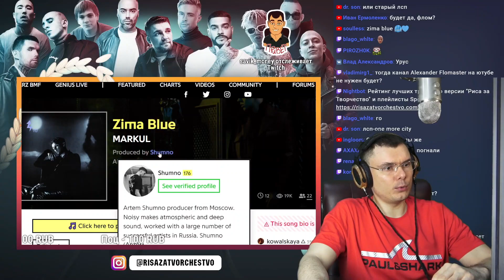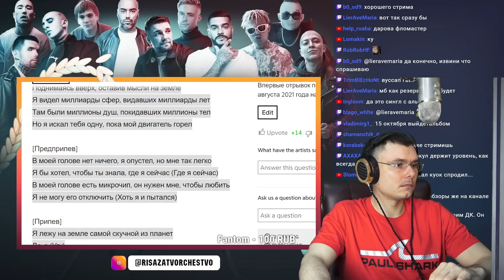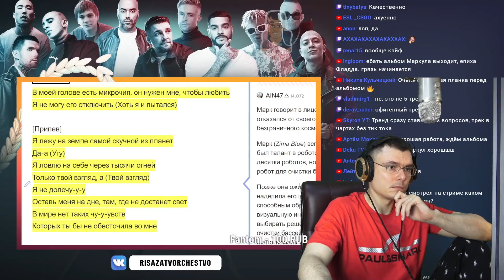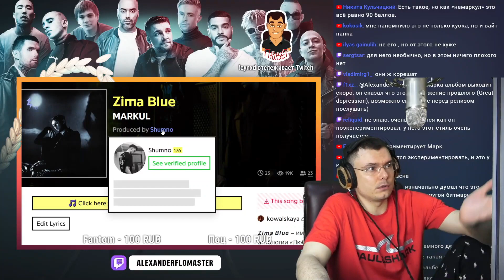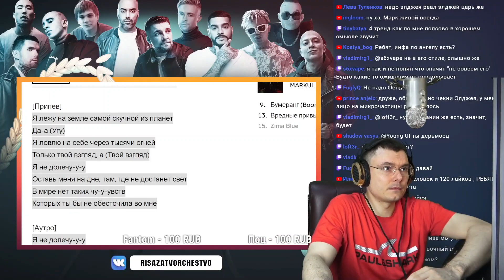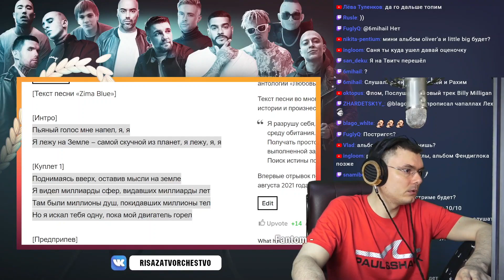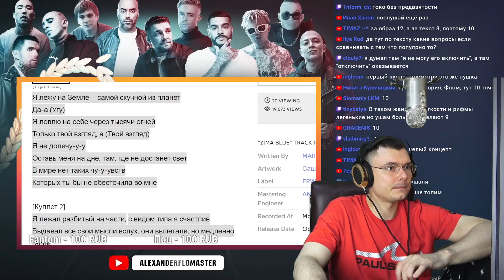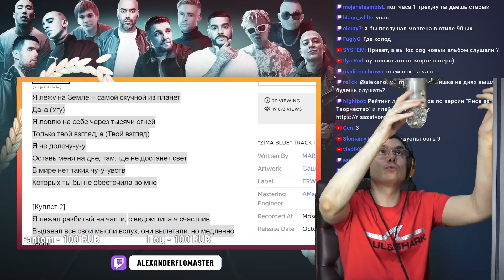MARKUL — Zima Blue | Реакция и разбор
🔥 Основатель шоу "Риса за творчество" и судья баттлов разбирает трек MARKUL — Zima Blue (Реакция)